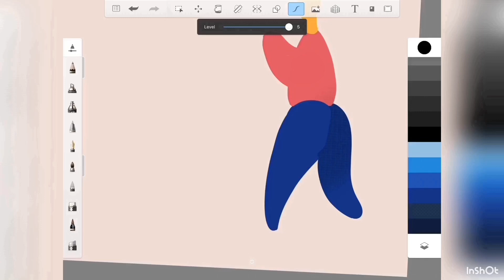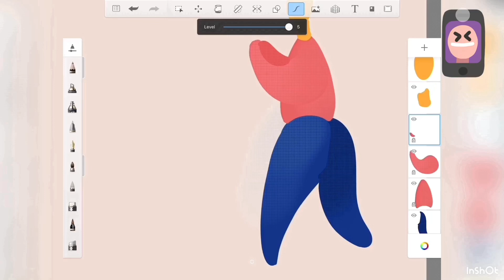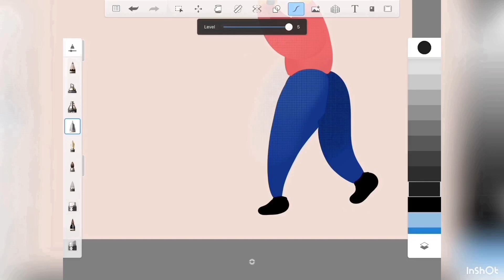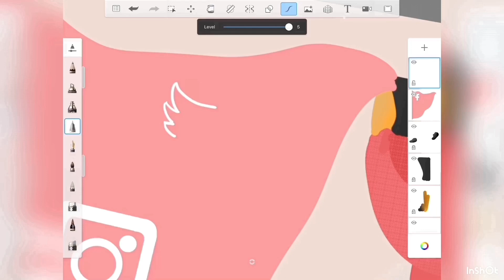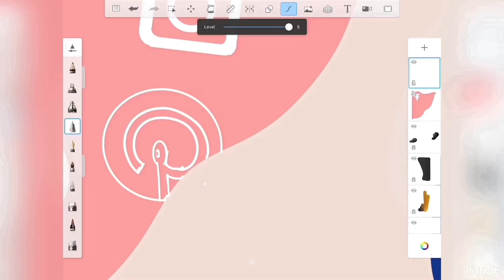Social media user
Social media mining is the process of obtaining big data from user-generated content on social media sites and mobile apps in order to extract patterns, form conclusions about users, and act upon the information, often for the purpose of advertising to users or conducting research. The term is an analogy to the resource extraction process of mining for rare minerals. Resource extraction mining requires mining companies to sift through vast quantities of raw ore to find the precious minerals; likewise, social media mining requires human data analysts and automated software programs to sift through massive amounts of raw social media data in order to discern patterns and trends relating to social media usage, online behaviours, sharing of content, connections between individuals, online buying behaviour, and more. These patterns and trends are of interest to companies, governments and not-for-profit organizations, as these organizations can use these patterns and trends to design their strategies or introduce new programs, new products, processes or services.

Social media mining uses a range of basic concepts from computer science, data mining, machine learning and statistics. Social media miners develop algorithms suitable for investigating massive files of social media data. Social media mining is based on theories and methodologies from social network analysis, network science, sociology, ethnography, optimization and mathematics. It encompasses the tools to formally represent, measure and model meaningful patterns from large-scale social media data.[1] In the 2010s, major corporations, governments and not-for-profit organizations engaged in social media mining to obtain data about customers, clients and citizens.